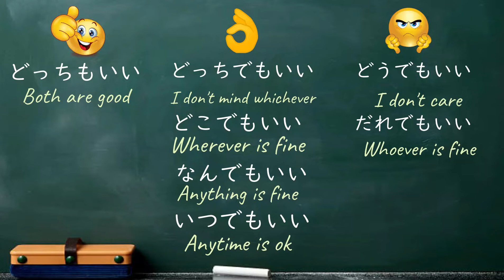How to say "I don't mind" and "I don't care" in Japanese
You can book my lesson here!